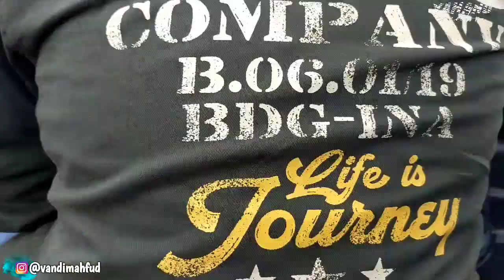RUWET TV PIKNIK